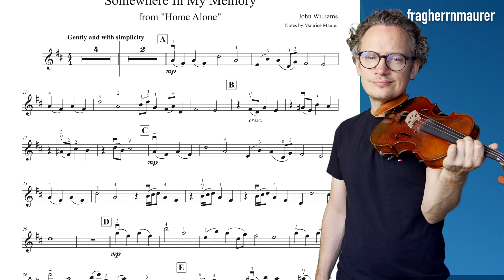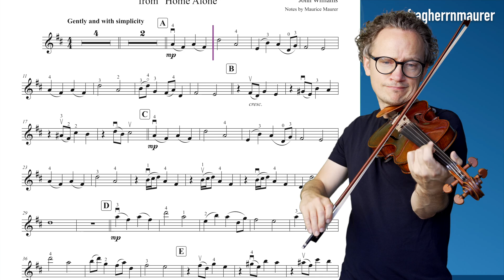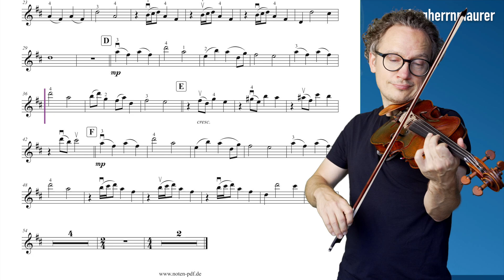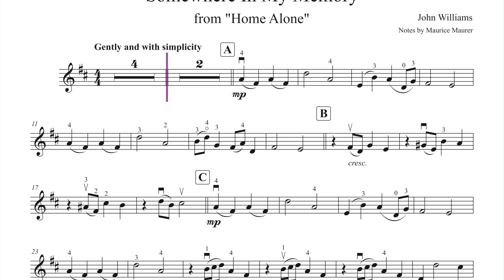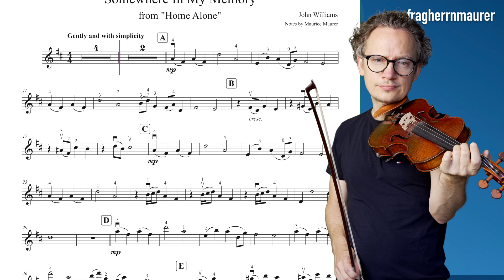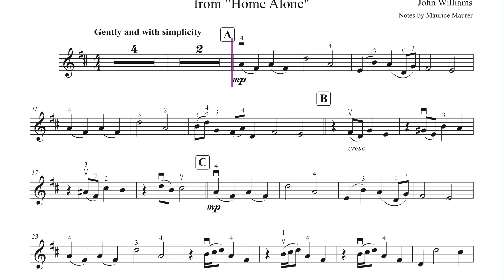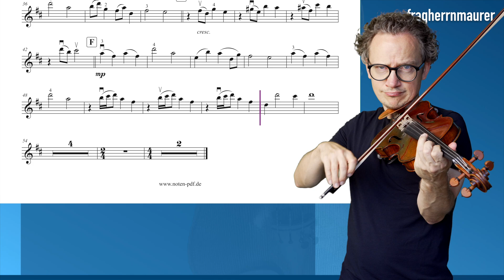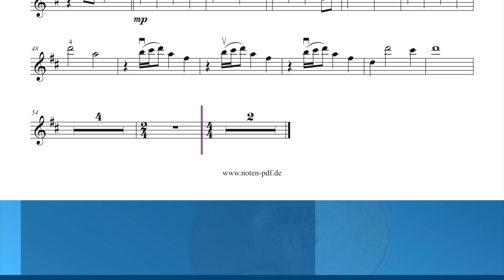Home Alone - Somewhere In My Memory | Soundtrack | Violin Sheet Music | Piano Accompaniment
Home Alone - Somewhere In My Memory | Soundtrack + violin sheet music + piano accompaniment, different tempi: 58 - 68 and 78

▬  Content  ▬▬▬▬
0:00 - My Playing Tempo 78
3:10 - Piano Accompaniment 78
6:26 - My Playing Tempo 58
10:48 - Piano Accompaniment 58
15:08 - My Playing Tempo 68
18:51 - Piano Accompaniment 68
22:36 - My Playing Tempo 78
25:54 - Piano Accompaniment 78